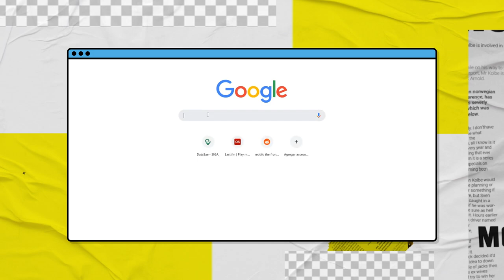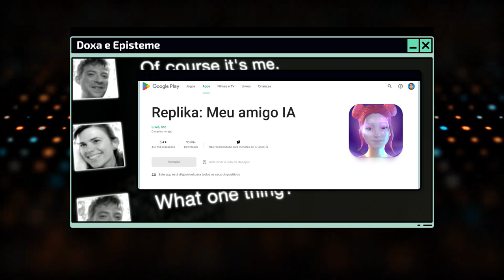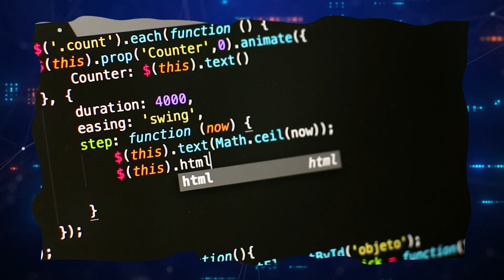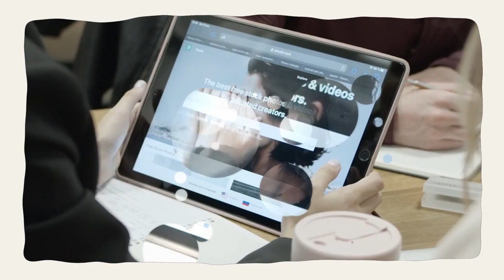HEIDEGGER VS CHATGPT A CONFRONTAÇÃO FILOSÓFICA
Leia o livro: Martin Heidegger: A questão da técnica
Nos contextos hiperconectados da nossa contemporaneidade, o processo de digitalização assumiu formas ecológicas, expandindo seu impacto e sua atuação da esfera informativa para as dimensões habitativas. A aplicação de etiquetas, nos objetos e em todos os tipos de superfícies, capazes de transmitir informações na web (internet of things), assim como a disseminação no ambiente de sensores capazes de dar voz aos rios, às àrvores, às camadas de gelo e aos diversos tipos de biodiversidade, transformou a internet em um conjunto de redes complexas aptas a conectar entidades e superfícies diversas.
Neste breve artigo, o filósofo discute as facetas da técnica enquanto meio de transformação da natureza, abordando as particularidades da causalidade, os conceitos de descobrimento, armação e requerimento, todos parâmetros da relação da técnica com aquele que a emprega e seu objeto.